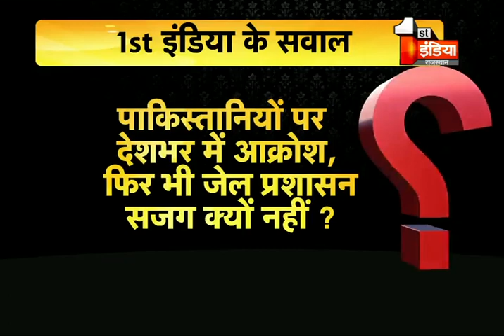जयपुर जेल में सनसनीखेज़ हत्याकांड से हिली दुनिया, लश्कर-ए-तैयबा के पाकिस्तानी आतंकी का मर्डर